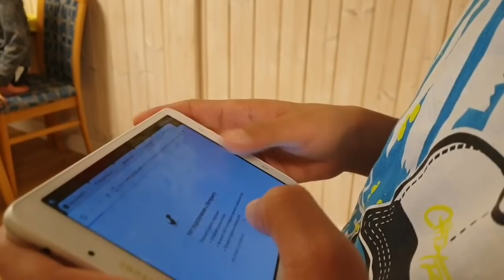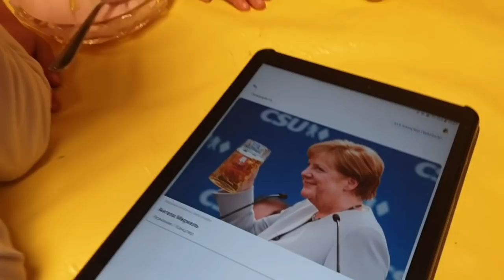VLOG: 🇩🇪ОЁ ГУГЛ РОСТ МЕГУЯД?🤔12.04.19